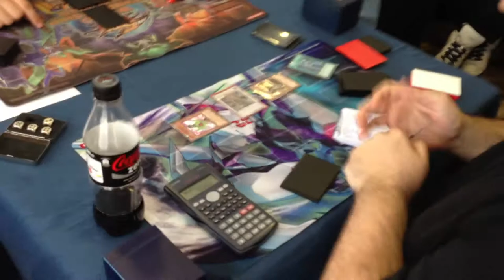3 FINALS REGIONALS IRA DE LOS DIOSES 2013 KARAKURI VS KARAKURI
FINALS REGIONALS IRA DE LOS DIOSES 2013 SPAIN KARAKURI VS KARAKURI LUIS LOPEZ VS JUAN MANUEL LOPEZ